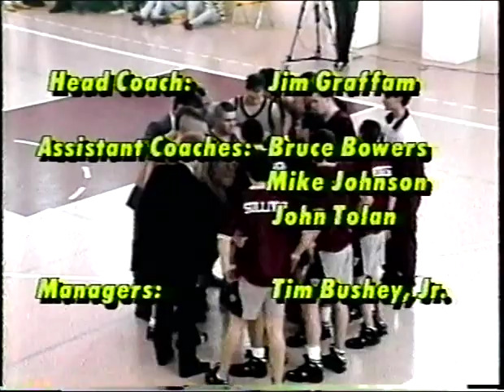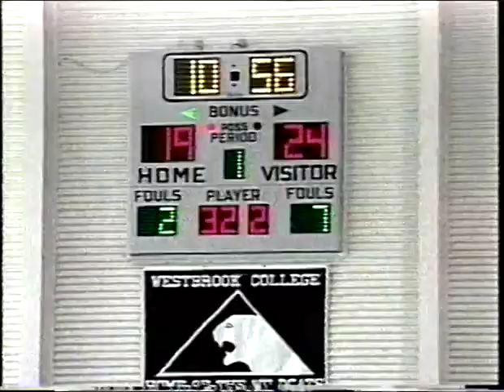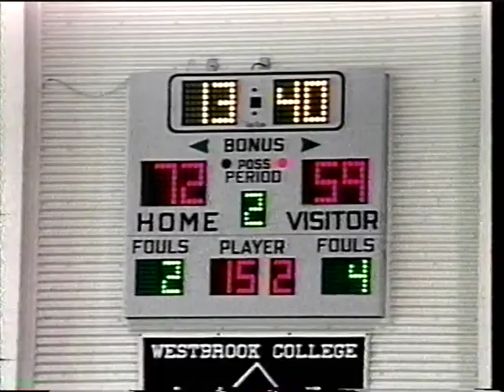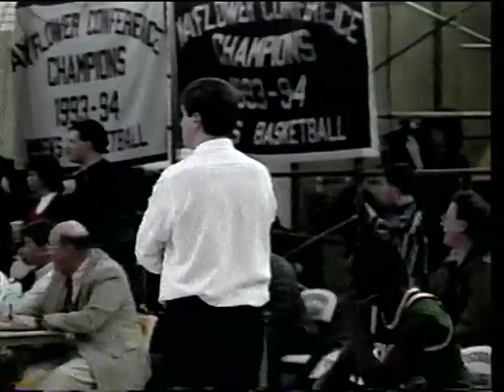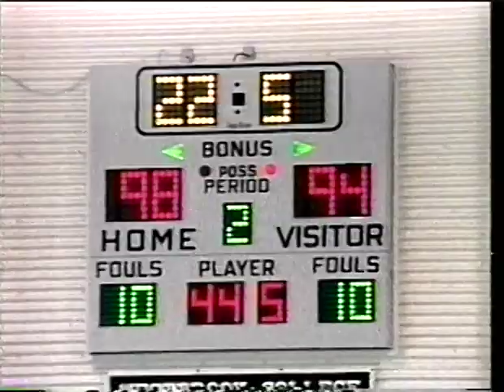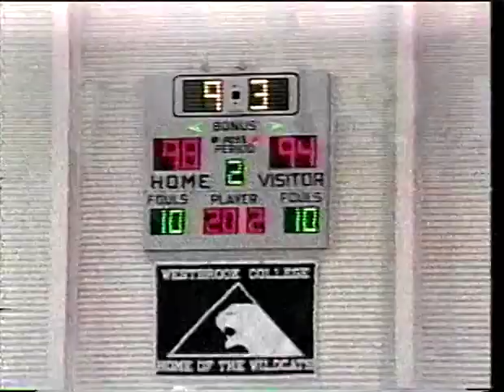Westbrook College Basketball v Green Mtn. 95 championship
Maine College Basketball
Coach Graffam
Announcer Jay Harper
Westbrook College Television Network
Derek Vogel, Andy Lennon, Gary Kuhn, Eric Werntgen
Mayflower Conference Championship 1995